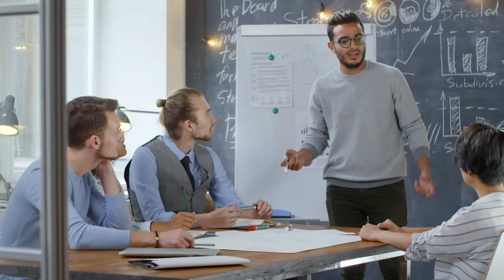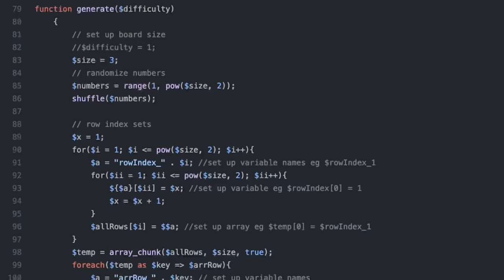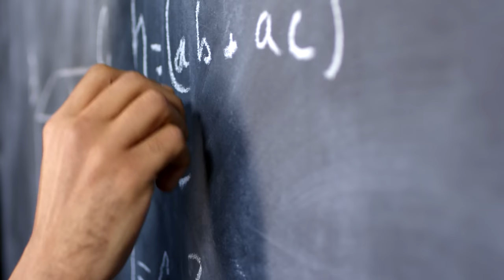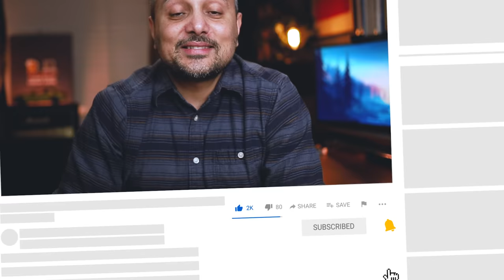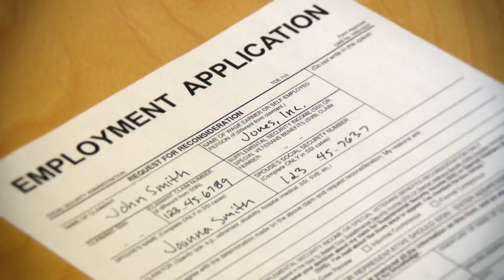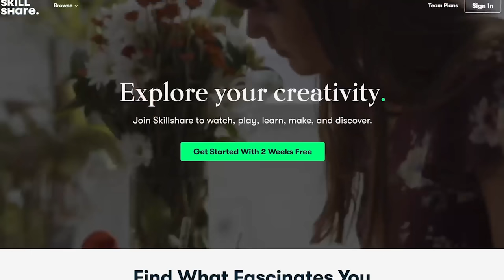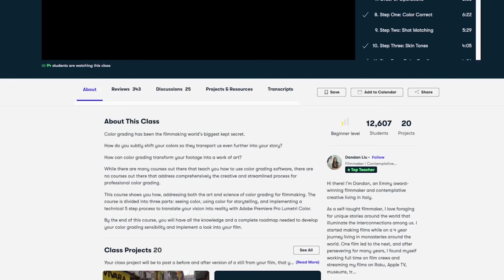20 years of coding in 20 minutes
Here is my attempt at summarizing 20 years of software engineering experience in 20 minutes!

📚  Recommended Books

Computer Science Distilled (Beginner friendly)
Grokking Algorithms (Beginner friendly)
Data Structures and Algorithms in Python (Beginner Friendly)

SOFTWARE ENGINEERING

👕   LIKE THE "GOOD COFFEE, GREAT CODE" HOODIE?

🎙️ Audio

🖥️  Editing

⏱  TIMESTAMPS

00:00 Intro
01:25 The beginnings
04:16 A midwestern town and the silicon valley
05:55 Failure of epic proportions
07:12 Grad school & the first "official" job
08:32 A small startup, and getting laid off
10:05 New beginnings: West coast & Microsoft
11:10 Creating my own startup
12:26 Doing Senior Software Engineer "things"
13:10 Managing a team of software engineers
14:09 Quitting my dream job
15:10 Sponsored section
16:56 Growing YouTube and getting a job again
17:56 My Advice to YOU